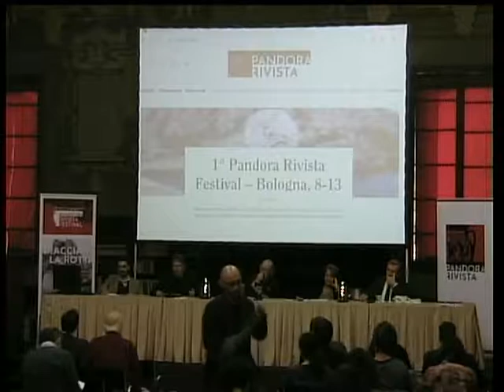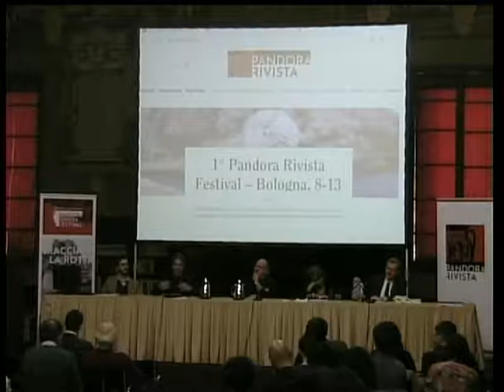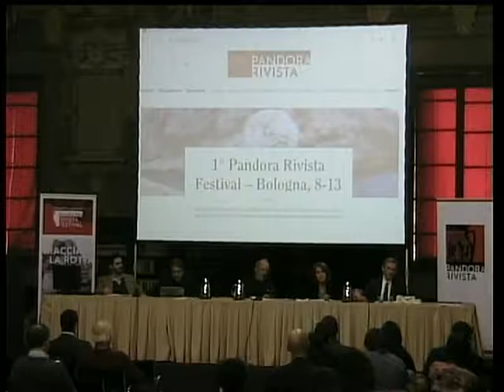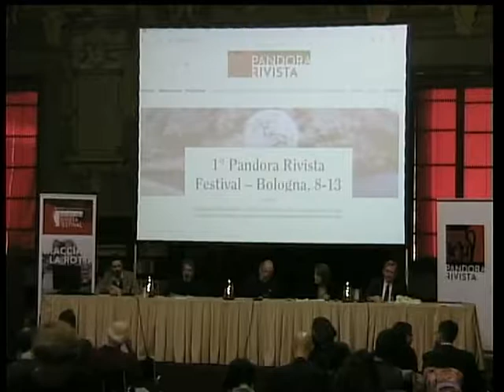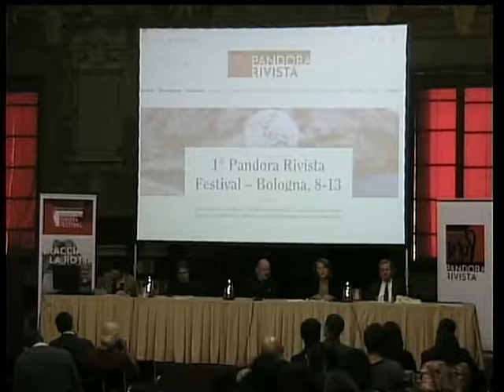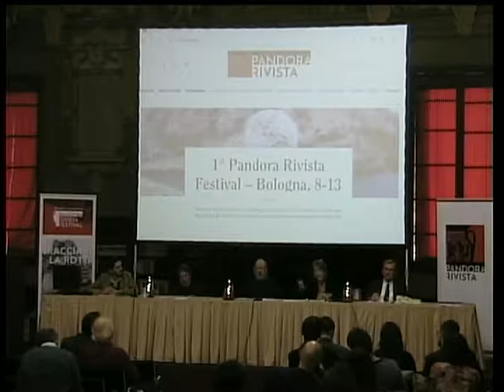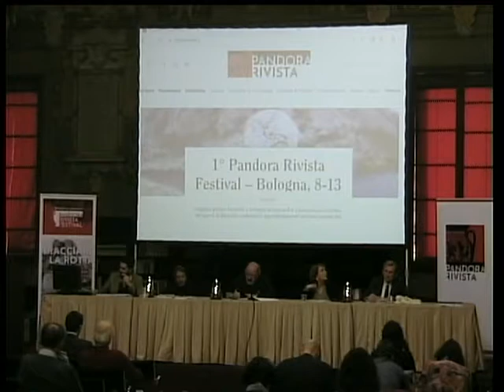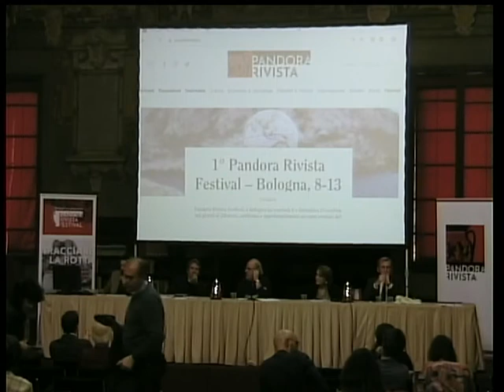Una sfera pubblica generativa e sostenibile? - Pandora Festival 3^ parte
ne parlano:
Mauro Magatti – Professore ordinario di Sociologia;
Pierluigi Stefanini – Presidente del Gruppo Unipol;
Roberta Paltrinieri – Professoressa Sociologia dei processi culturali e comunicativi;
Riccardo Bonacina – Fondatore Rivista Vita
Evento in occasione del Pandora Rivista Festival - Dialoghi tra generazioni.
Bologna  11 Ottobre 2019 ore 15 Sala dello Stabat Mater
Biblioteca dell'Archiginnasio